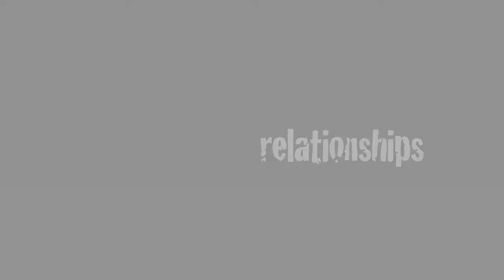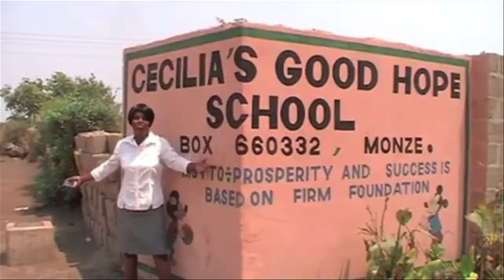PEPAIDS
PEPAIDS is an international development charity, based in the North West of the UK, in Manchester. We work with an African NGO, SAPEP, alleviating poverty and HIV/AIDS in Zambia.